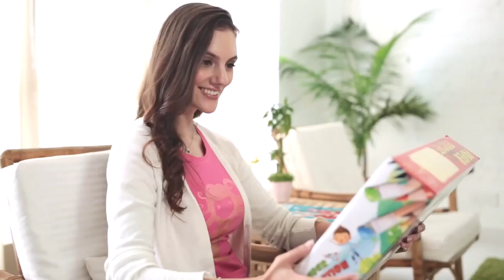BDC EDUCATIONAL CRAFT short version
Our new line of Paper Mache Craft is the world's first paper mache craft product made entirely from Sugarcane fiber. They are 1OO% biodegradable making them environmentally friendly and safe for kids. Suitable for people of all ages to paint their own creations any way they dream of. Butterfly / Frog / Ladybug / Rabbit / Turtle / Car / Sea Lion / Fish / Stingray / Lobster / Sea horse / Bear / Gecko / Heart / Airplane /